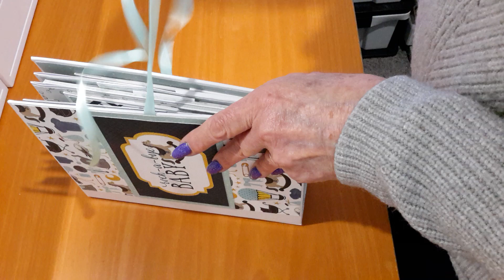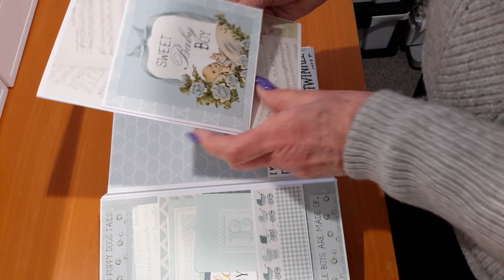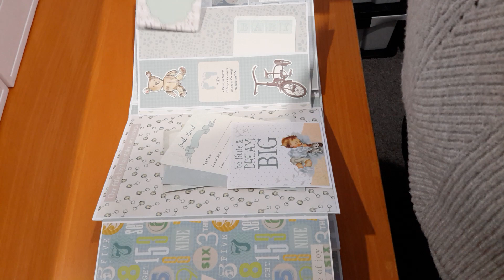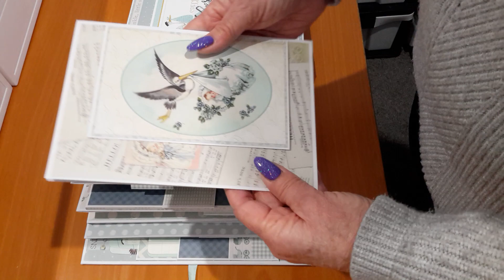Mini Album #93 - 9-1/4" x 7-1/4" using various Baby Boy papers ** GIFTED **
Thanks for stopping by.  The papers I used are Kaisercraft Pitter Patter & Peek-a-boo, DCWV The Little Mister Stack & Carta Bella Rock-a-bye Baby Boy.  I cannot get my camera set up as I would like it in our new home so apologies for the side view.